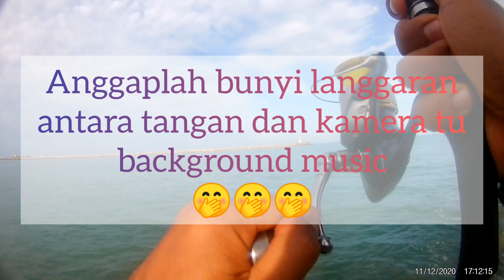Chapter 24 : Landbase jigging is nice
Strike anak bantal emas
ketika merasmikan baju channel aku sendiri
Comrad jig padu